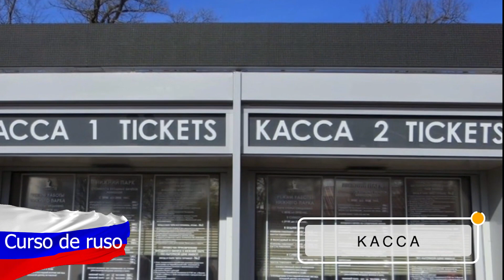Curso de ruso | Abecedario ruso | palabras básicas | leer en ruso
Test, del idioma ruso, palabras básicas para practicar la lectura.
Soy rusa nativa, traductora pública y profesora apasionada. Este canal es para Ustedes.
Este video no tiene patrocinador, con él no se gana dinero.  Cada video representa mucho trabajo, por eso salen tan pausados.

Cualquier tipo de ayuda es más que bienvenido:
💎Una donación, compartir el video,
💎escribir un lindo comentario o
💎recomendar mi canal a otros. Tú eliges.
💗Eres parte de esta familia y estoy súper agradecida de que lo seas.

Visiten mi página donde encontraran el curso completo.

Puedes unirte a nuestro grupo de Facebook de los rusovich (apasionados del idioma ruso) y aprender ruso con amigos.

Consulten por clases online.